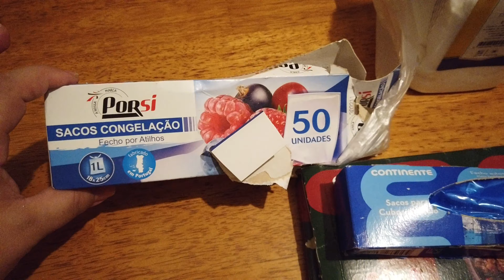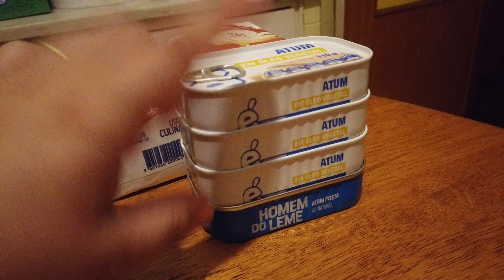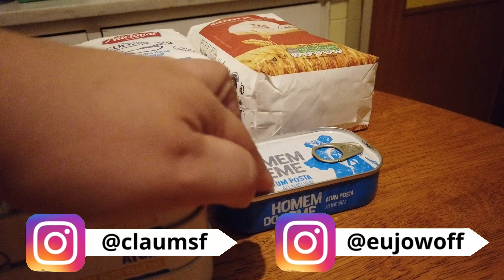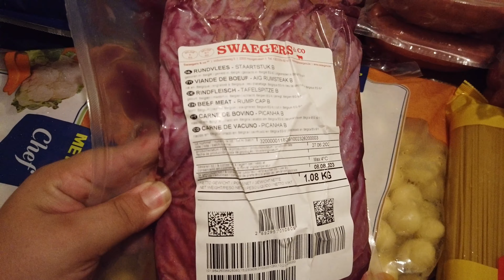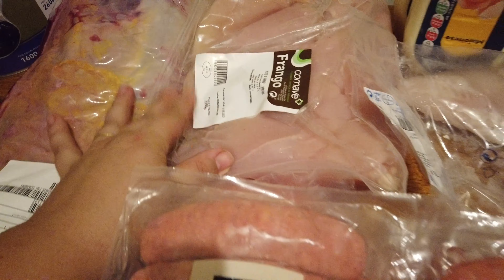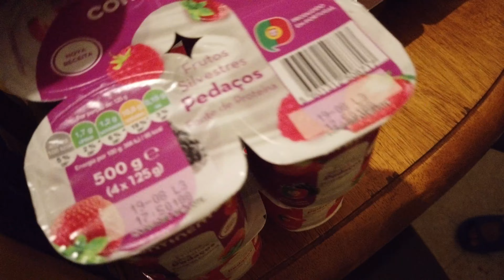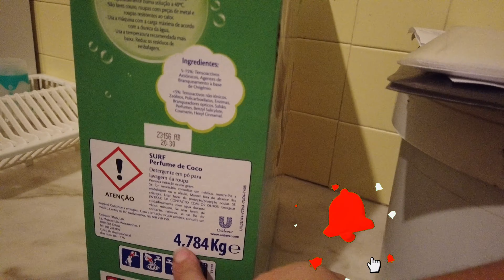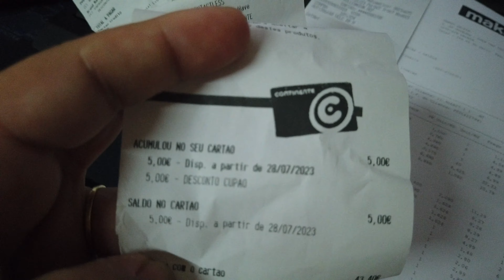COMPRAS DO MÊS DE AGOSTO